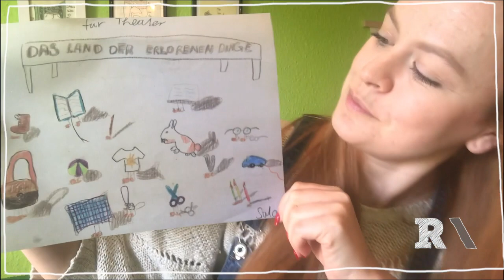Geschichten aus dem Jungen Theater - Folge 5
In Folge 5 der "Geschichten aus dem Jungen Theater" nimmt euch Schauspieler Marcel Klein mit auf die abenteuerliche Reise der Brüder Löwenherz!

Die Karte von Nangijala hat Schauspieler Marcel Klein übrigens selbst gemalt. Die Fotos im Comic (erstellt mit "Comic Life") hat Jochen Quast gemacht.
Vielen Dank an Astrid Lindgren, Christian Schönfelder, den Oetinger Verlag und an den Verlag für Kindertheater für die freundliche Genehmigung der Buch- und Stückfassung als Inspiration für diese virtuelle Reise durch Nangijala.

Die Reihe "Geschichten aus dem Jungen Theater" ist während des Corona-Ausnahmezustands in der Spielzeit 2019/20 entstanden. Die Folgen sind jeweils konzipiert und umgesetzt von den auftretenden Schauspieler*innen. In dieser Folge ist das: Marcel Klein. Inhaltlich und dramaturgisch betreut werden die Folgen von Agnes Gerstenberg. Schnitt sowie Gestaltung des Intro und Outros: Michael Lindner.